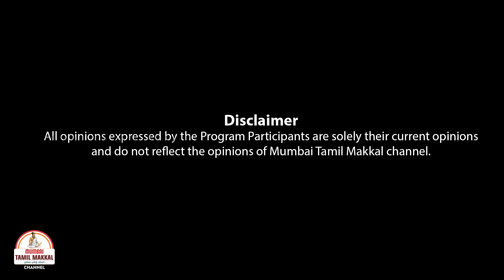எங்களுக்கு கொரோனா வராது - விளாசும் மும்பை இளைஞர்கள்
On Holi day Mumbai people celebrate Holi in regular manner, they ignored the Corona threat and enjoyed Happy Holi

எங்களுக்கு கொரோனா வராது என்று சொல்லும் மும்பை இளைஞர்கள்